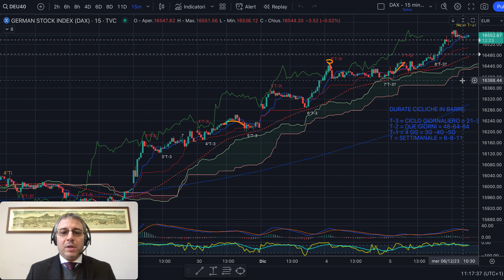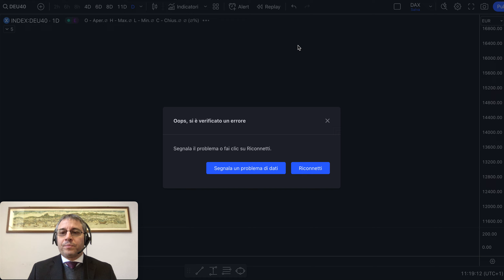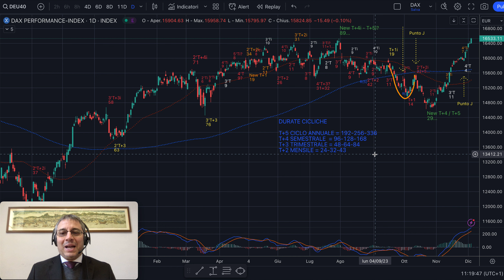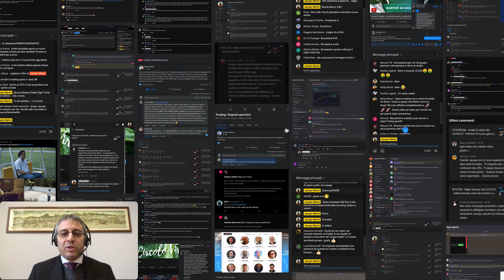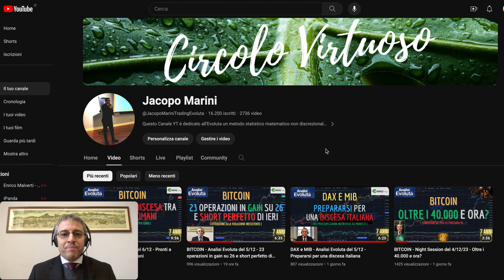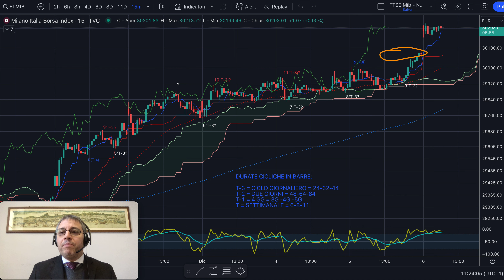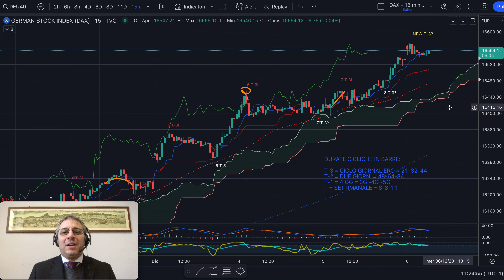DAX e MIB - Analisi Evoluta del 6/12 - Sito Ufficiale dell'Analisi Ciclica Evoluta!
Buongiorno,

E' nato il sito ufficiale dell'Analisi Evoluta© !
Ci sono voluti mesi e tanto impegno, ma ci siamo!
Oggi cosa faremo su DAX e MIB?

Per informazioni sul Gruppo Premium, per il nuovo IBAN e per le dispense gratuite scrivete (ancora per pocoo) a: . I requisiti fondamentali sono una grande umiltà e tanta voglia di studiare e darsi da fare senza far polemica. Altrimenti è meglio rimanere fuori.

Jacopo Marini